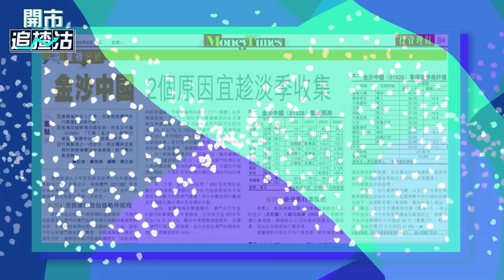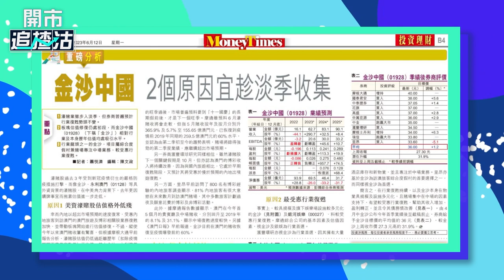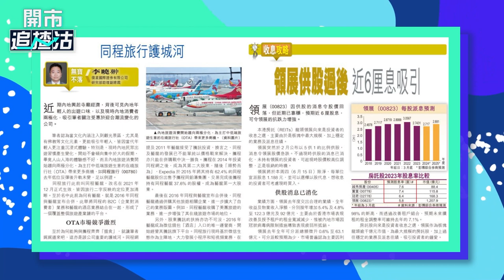【ET一周開倉】金沙中國(01928)、領展(00823)